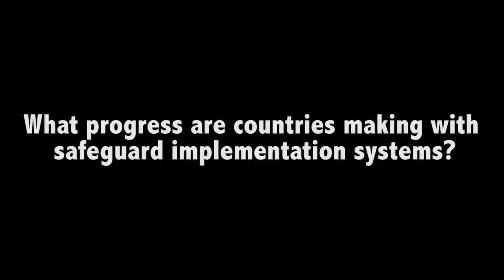Amy Duchelle on REDD+ safeguards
Watch CIFOR Scientist Amy Duchelle talk about the importance of REDD+ safeguards, how they are progressing and what the current trends are.